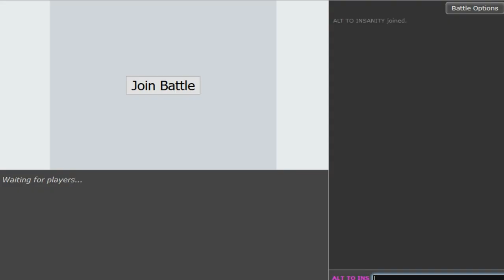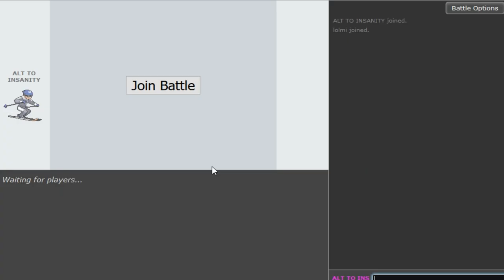Pokemon Sun&Moon OU Showdown Road to top 10 w/Dokkerich -Mawile hazard stack bulky offense